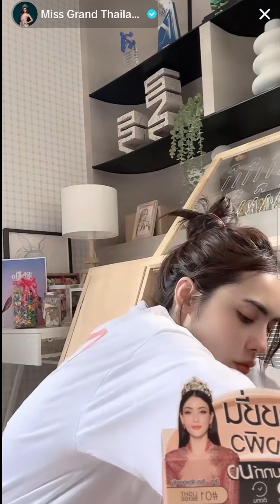(Live 1) 131266🐰Charlotte LiveTiktok Miss GRAND Thailand พี่ชาร์ ตกแต่งบ้านเตรียมรับเทศกาลคริสต์มาส